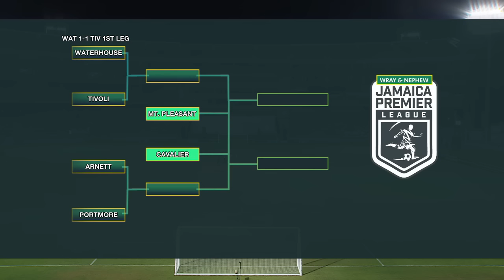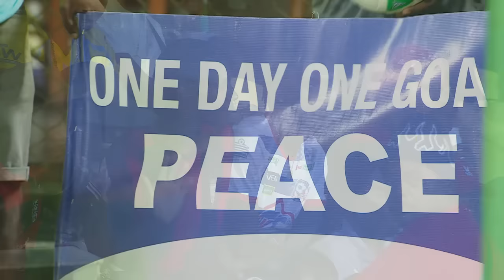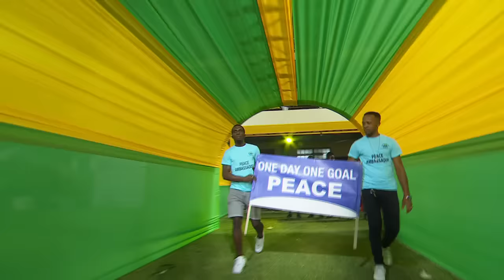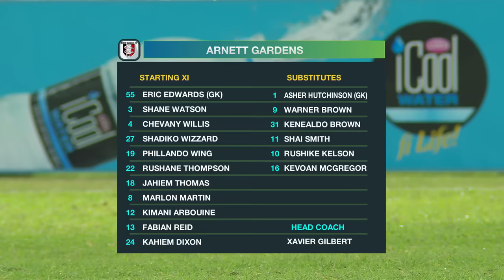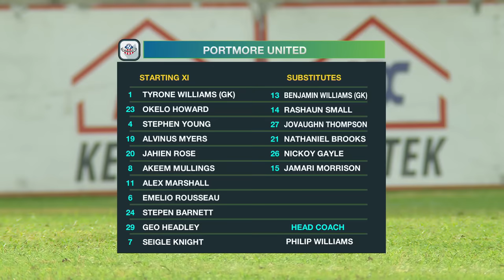FULL 1ST HALF: Arnette Gardens vs Portmore United | JPL Quarter Finals | SportsMax TV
SportsMax TV presents the full match of the Jamaica Premier League between Arnette Gardens vs Portmore United .